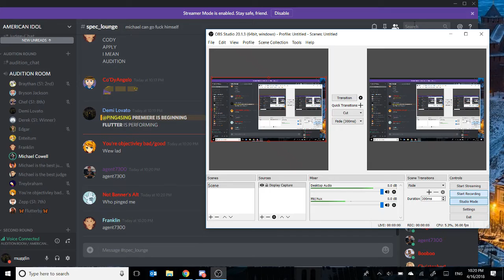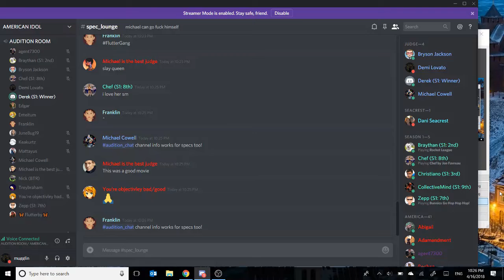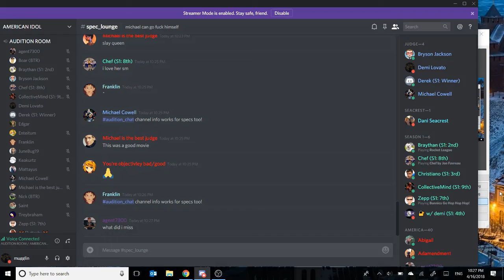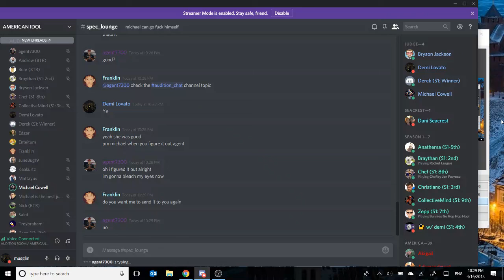flutterby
first audition of the night lets go, tune in to find out whether or not FLUTTERBY got a golden ticket! and not the chocolate bar willy wonka kind